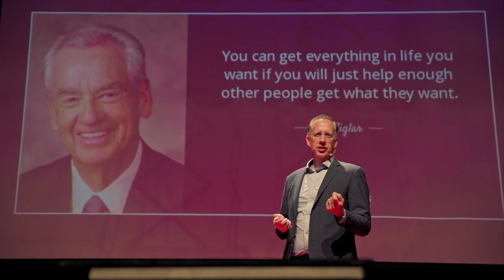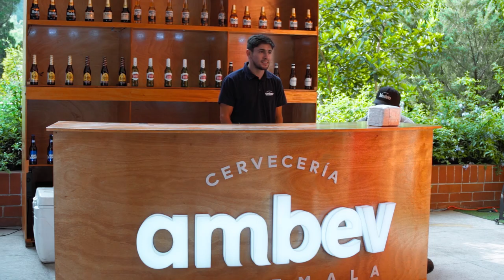Business Day 2023: Crecer es para los que se atreven a cambiar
El Business Day, organizado por la Facultad de Ciencias Económicas de la Universidad Francisco Marroquín, busca promover el espíritu emprendedor y proporcionar a emprendedores y estudiantes la oportunidad de aprender de expertos en negocios y marketing. Este evento reúne a destacados líderes del sector para compartir sus experiencias, con el objetivo de impulsar el crecimiento de empresas y proyectos en diversas áreas.

Mónica de Zelaya, Decana de la Facultad, resalta la importancia de eventos como el Business Day para los emprendedores, destacando que son una plataforma ideal para aprender de aquellos que ya han recorrido el camino del éxito. En su intervención, hace hincapié en la necesidad de aprovechar estas oportunidades para superar obstáculos y expandir los propios límites.

“El enfoque de este año es sobre crecimiento; todas las empresas constantemente están buscando crecer y para crecer hay que atreverse a cambiar”. — Mónica de Zelaya

Federico Ranero, Director de Operaciones de Kavak, subraya cómo las tecnologías disruptivas están transformando a las empresas. A través de su experiencia, explica cómo la adopción de nuevas tecnologías no solo optimiza la eficiencia operativa, sino que también permite a las empresas escalar de forma rápida y efectiva en mercados globales.

“Me llevo un gran optimismo hacia Guatemala y hacia lo que está sucediendo, repartiendo la educación del dinamismo del emprendimiento”. — Federico Ranero

Doménica Obando, fundadora de Talently, analiza cómo la transformación digital está revolucionando el proceso de contratación y gestión del talento. Destaca cómo las plataformas tecnológicas han alterado las reglas del juego, brindando a las empresas la posibilidad de acceder a un talento diverso sin importar su ubicación geográfica.

“Creo muchísimo en estos eventos para ayudar a las personas a que crean en sí mismas y a que puedan explotar todo su potencial saliendo de su zona de confort”. — Doménica Obando

El Business Day ofrece a los participantes una oportunidad única para adquirir herramientas prácticas, fortalecer su red de contactos y promover un enfoque de aprendizaje continuo. Este evento es vital para los emprendedores que buscan mantenerse competitivos en un entorno empresarial en constante evolución.

Organizado por:
Facultad de Ciencias Económicas